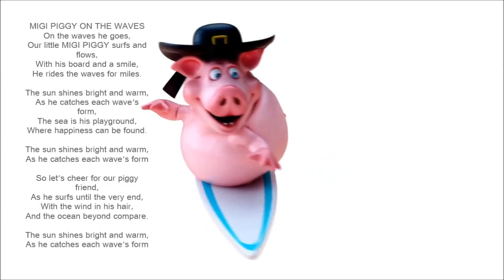MIGI PIGGY on the waves (with lyrics- for children) Lyrics made by UI, AI with little edit.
Music, :
Darko Č.